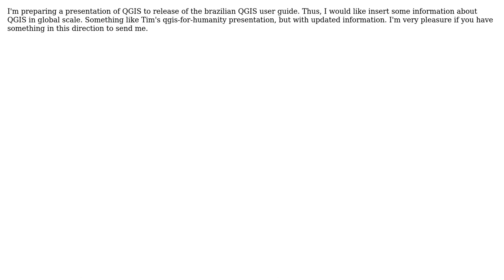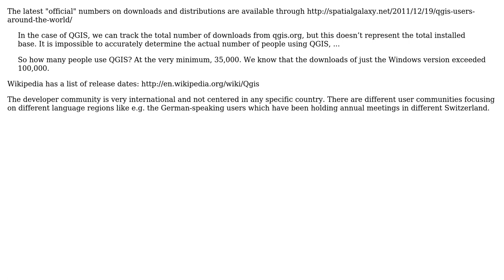GIS: Looking for QGIS Presentation info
With thanks & praise to God, and with thanks to the many people who have made this project possible! | Content (except music & images) licensed under CC BY-SA | Music | Images & others | With thanks to user underdark user Arthur Nanni and the Stack Exchange Network Trademarks are property of their respective owners. You are responsible for your own actions.